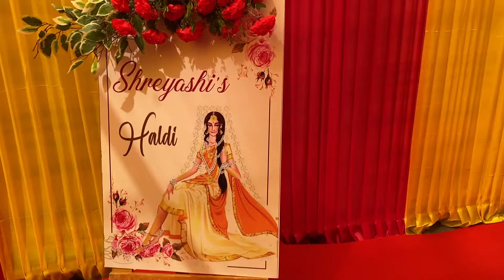Haldi of Shreyashi di